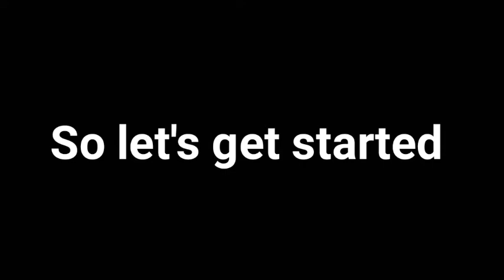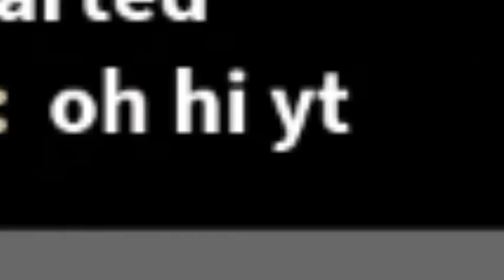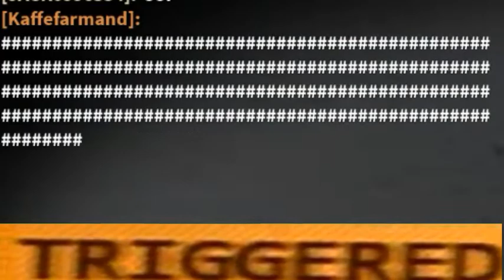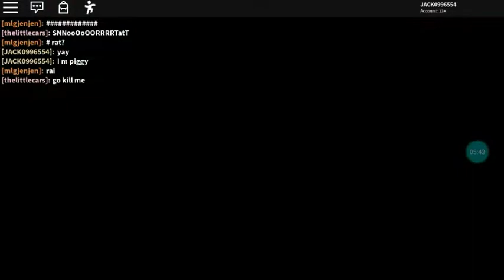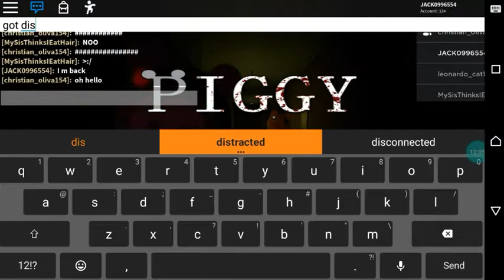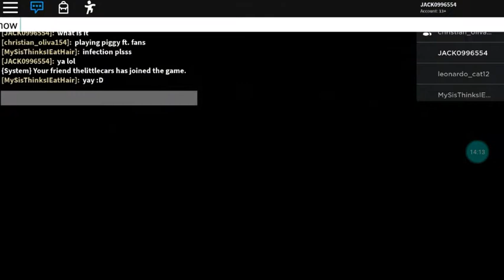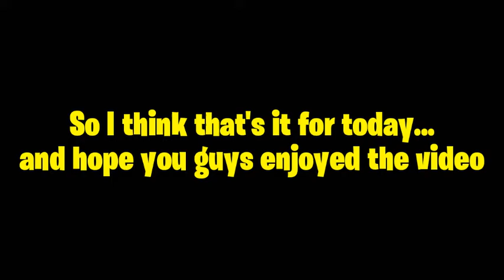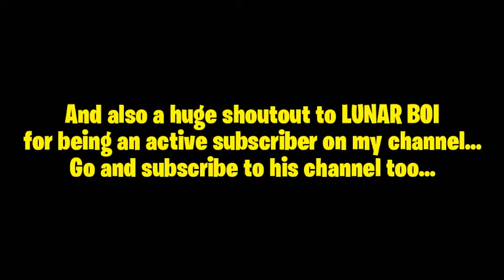PLAYING ROBLOX PIGGY WITH FANS (Roblox Piggy) || Mixed Tutorials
Games used in video:

Applications used in the video:

Shout out winners:

Byeeeeee...